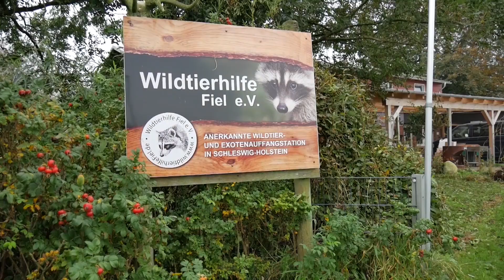Das Reich der Bienen